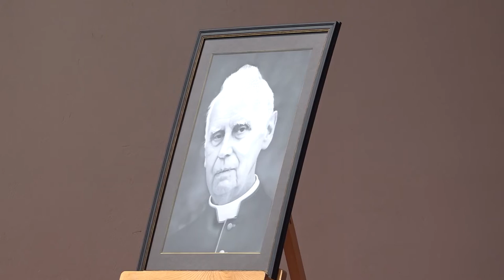Ісус Христос терміново потребує молодь: Арх. Мечислав Мокрицький до міністрантів.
У Львівській семінарії св. Йосифа в Брюховичах 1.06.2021 р. відбулася щорічний вже ХІІ Архідієцезіальний День Міністранта і Літургійної Служби. Вперше після довгої карантинної перерви.

У своїй проповіді до міністрантів Митрополит Львівський Мечислав Мокшицький наголосив на важливості служіння та розпізнання життєвої дороги, пам’ятаючи також про покликання до священства та монаршого життя. Він закликав: «Ісус Христос терміново потребує молодь, яка без обмежень і самовіддано віддасться Йому на службу… Ви вже є малими місіонерами. Нехай ваші слова і вчинки не привоять нікого до зла, навпаки: підносьте інших своїм добрим прикладом життя. Про таку поставу ми молимося для вас, дякуючи за добре свідчення, яке приводить інших до світла віри».

Співслужили також, єпископ-помічник Едуард Кава, Ректор Львівської ВДС о. прелат Пйотр Бжескі, канцлер курії о. Владислав Гримський та згромаджені священники з цілої Архідієцезії.